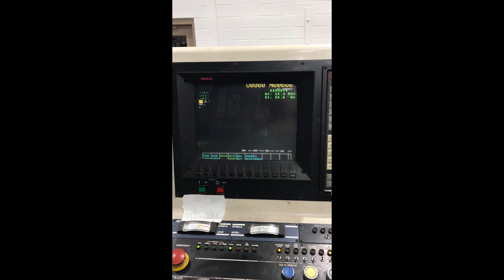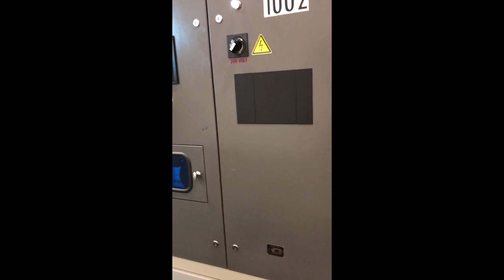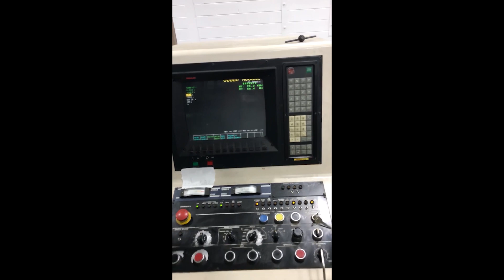Used Mitsui Seiki 6CN-II Jig Borer For Sale